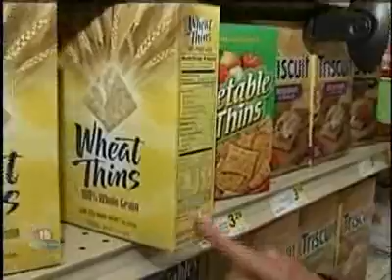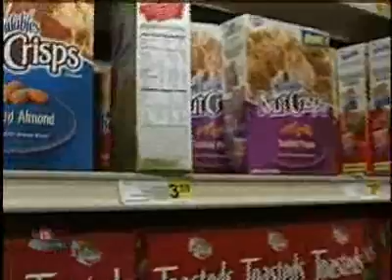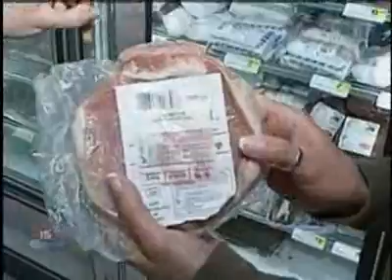Slim by Spring Fitness Interview 02-21-11